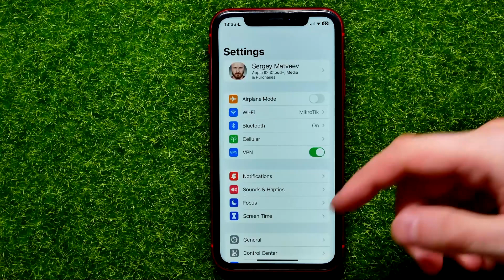How To Allow Twitter App Access To Photos on iPhone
If you are looking for a video about how to allow twitter app access to photos on iphone, here it is!
In this video I will show you how to. Be sure to watch the video to the very end.
You will learn how to allow access to photos on iphone. That's easy and simple to do from your phone.

00:00 - Intro
00:25 - How to allow twitter app access to photos on iphone